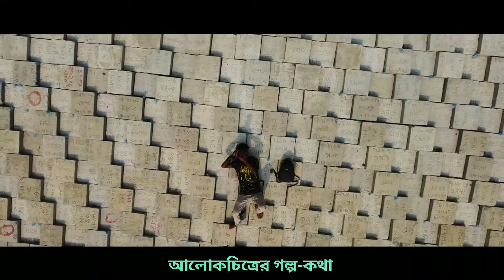আলোকচিত্রের গল্প-কথা _Photography